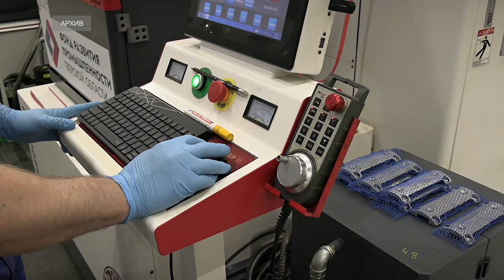Растёт вероятность зарплатного кризиса